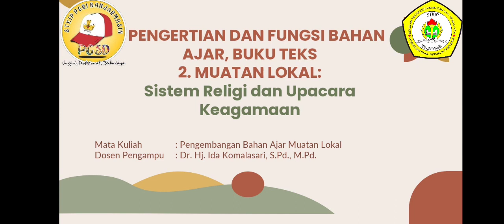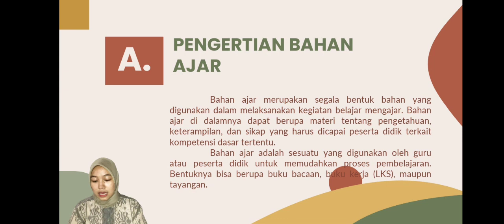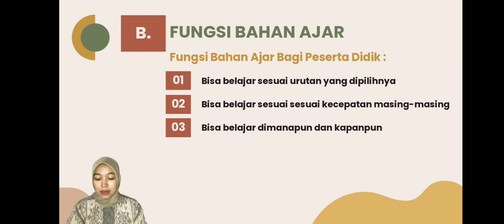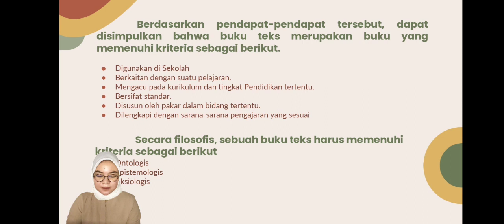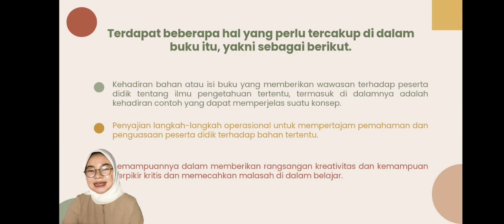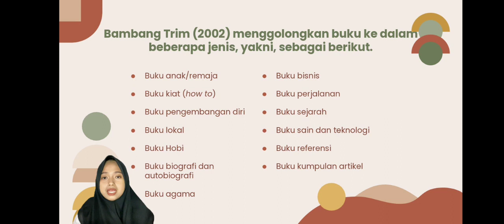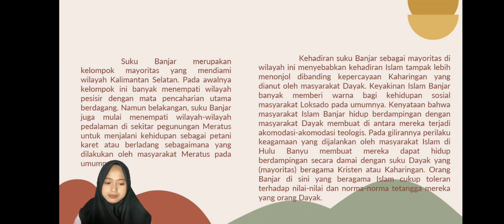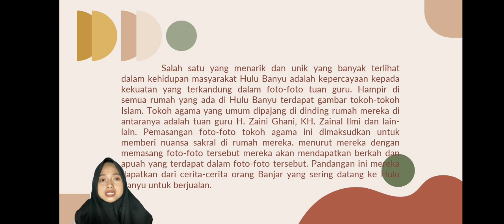Pengertian, Fungsi Bahan Ajar, Buku Teks. Sistem Religi dan upacara Keagamaan.